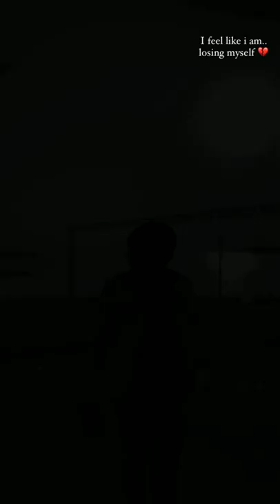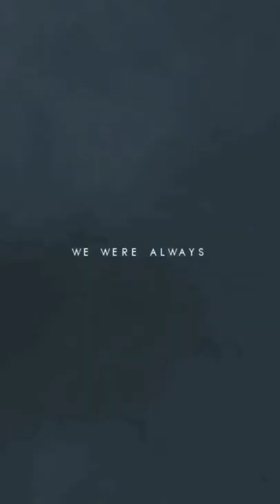Aashiqi bazi 💔😔✨hai tash ki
Aashiqi ki